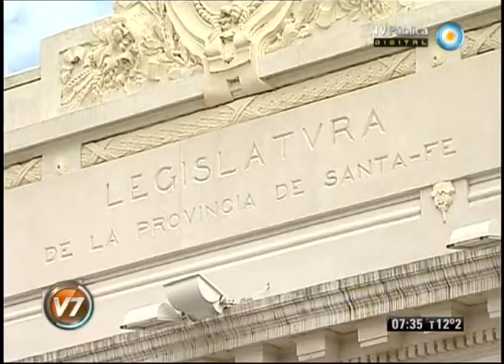Visión 7: Vinculan a Tognoli con narcotraficantes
El ex jefe de la policía de Santa Fe, Hugo Tognoli, seguirá preso en Rosario. Así lo dispuso el juez que investiga los presuntos nexos de Tognoli con narcotraficantes. Desde el juzgado de Carlos Vera Barros informaron además que quedó confirmado el intercambio de mensajes de texto donde un comisario le indica a la dueña de un cabaret que los narcos de Villa Cañás llegaron a un acuerdo de protección con Tognoli por 30.000 pesos mensuales. Emitido por Visión Siete, noticiero de la TV Pública argentina, el jueves 25 de octubre de 2012.